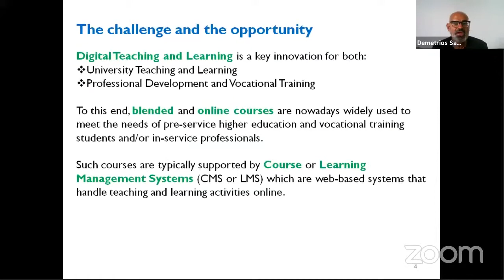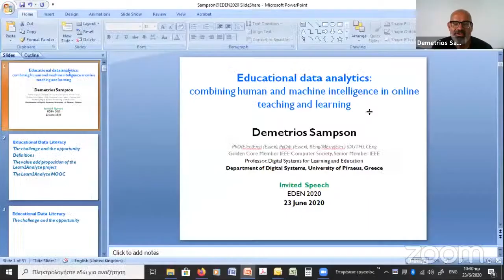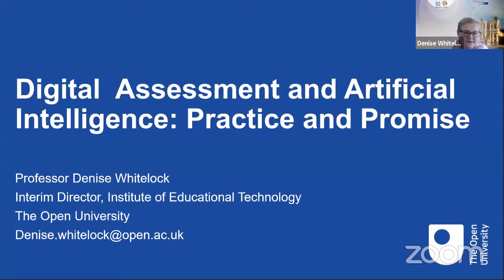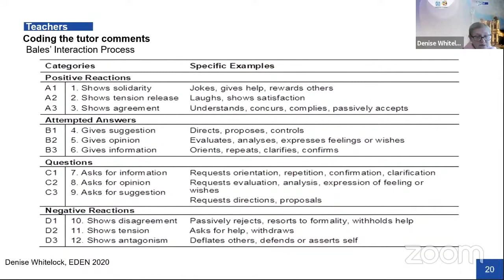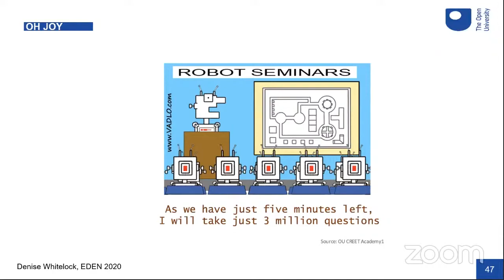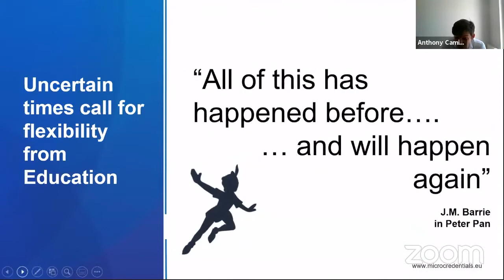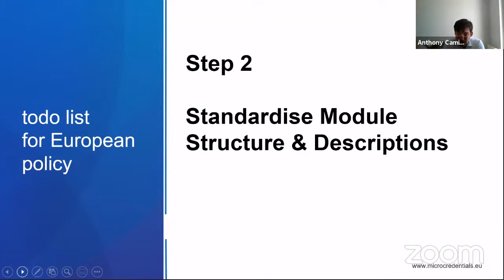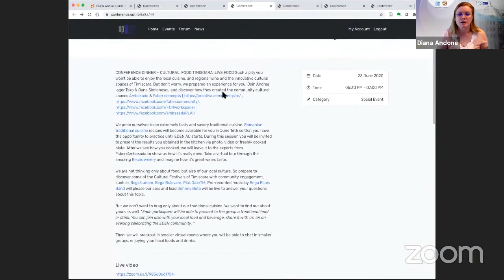EDEN 2020 VIRTUAL ANNUAL CONFERENCE - DAY 2: Plenary session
DEMETRIOS SAMPSON, UNIVERSITY OF PIRAEUS, EDUCATIONAL DATA ANALYTICS: COMBINING HUMAN AND MACHINE INTELLIGENCE IN ONLINE TEACHING AND LEARNING

PROF. DENISE WHITELOCK, OPEN UNIVERSITY – DIGITAL ASSESSMENT AND ARTIFICIAL INTELLIGENCE: PRACTICE AND PROMISE

ANTHONY CAMILLERI, KNOWLEDGE INNOVATION CENTRE, MALTA – MICRO-CREDENTIALS IN THE FUTURE EUROPEAN POLICY LANDSCAPE